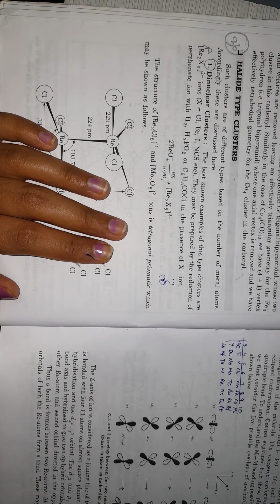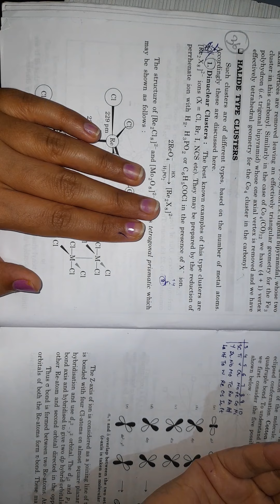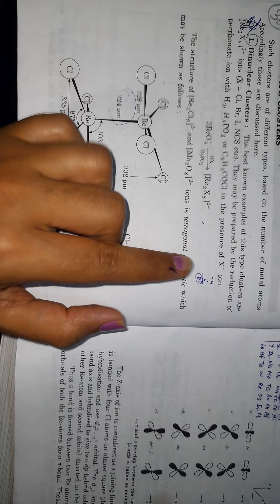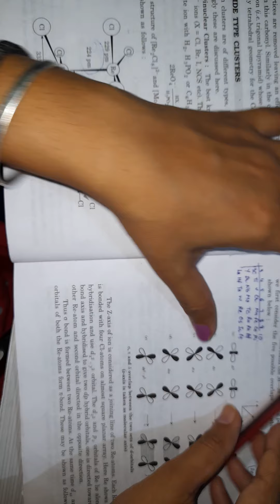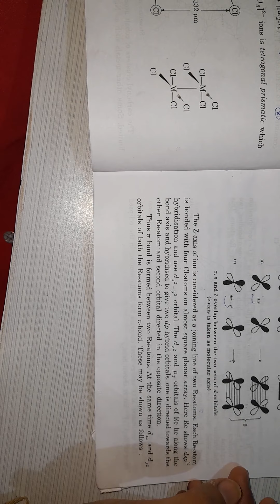inorganic lecture 36 halide type clusters I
In this video i refer advanced inorganic chemistry by s.k agar wal and keemti lal